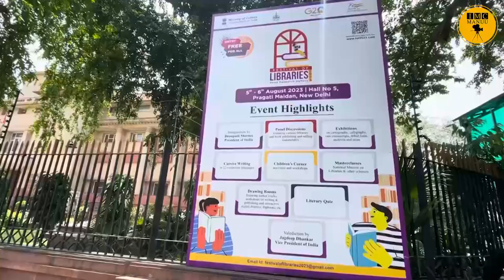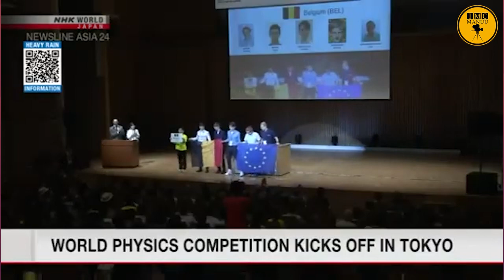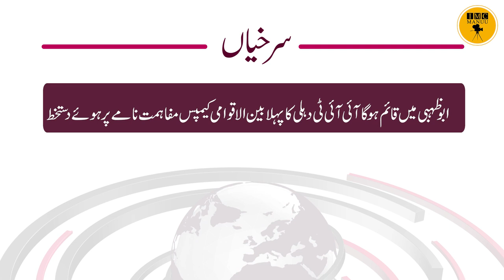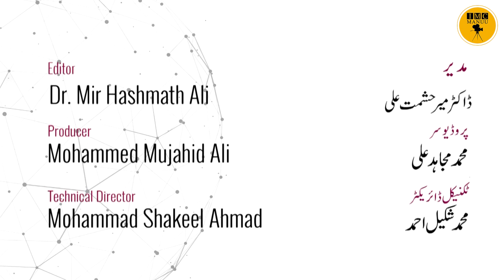Education News bulletin | 22nd JULY 2023 | IMC MANUU